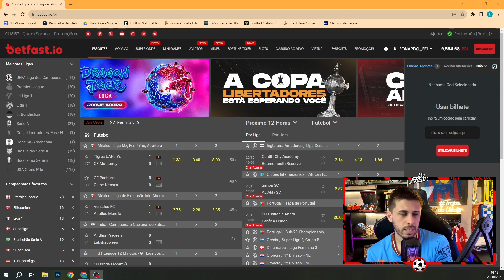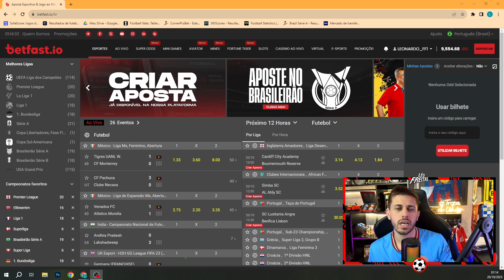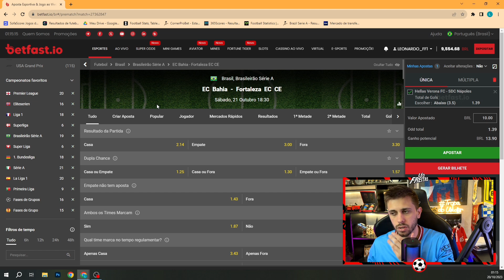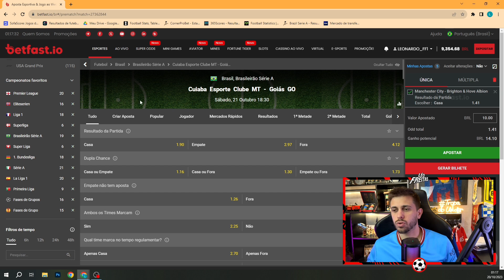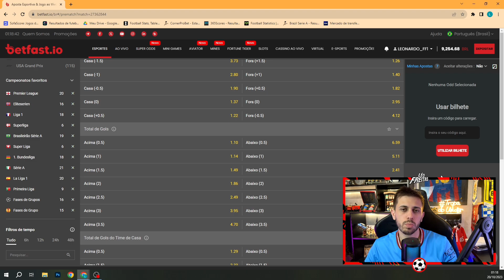APOSTAS DE FUTEBOL PARA SÁBADO DIA 21 10 2023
APOSTAS PRONTAS DE FUTEBOL SÁBADO + BILHETES PRONTO

Fala meus bruxos, Léo Freitas na área com as apostas de hoje do dia 21/10/2023.

Vídeo gravado nesta sexta com as apostas de futebol para amanhã aqui no canal. Grade interessante para analise de jogos com boas analise de futebol para vocês.

lembrando que esse projeto o léo freitas compartilha com vocês suas apostas de futebol para amanhã. As recomendações para quem acompanha os palpites do léo é de que siga a gestão indicada a risca e coloque no máximo 2% do capital por aposta indicada.

Esse projeto de palpites e apostas prontas são totalmente gratuitas aqui no canal do léo, porém é de sua responsabilidade seguir a risca e colocar apenas um capital que esteja disposto a perder pois trabalhamos com
renda variavel.

Recomendo assistir também ao video com os palpites de futebol do dia aqui no canal e utilizar os palpites para amanhã como uma forma de organizar suas apostas esportivas e organizar seu bilhete de futebol.

Enfim, espero que siga essas recomendações e goste dos palpites para amanhã, se gostar dos palpites grátis por favor deixa o like para fortalecer o canal e se inscreva se não for inscrito.

tmj!!!

Grande Abraço.